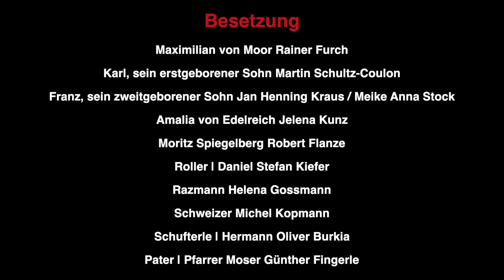Die Räuber - Schauspiel von Friedrich Schiller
Friedrich Schiller hielt nichts von Kompromissen, als er mit nur 20 Jahren die "Die Räuber" schrieb. Kraftvoll, schnell und brutal - der Stoff ist heute genauso stark wie damals. Harald Demmer inszeniert packend und kann sich dabei auf ein herausragendes Schauspiel-Ensemble verlassen. Kongenial ergänzt durch die Bühnengestaltung von Oliver Kostecka und das Kostümdesign von Marion Hauer. Auf ins Theater!